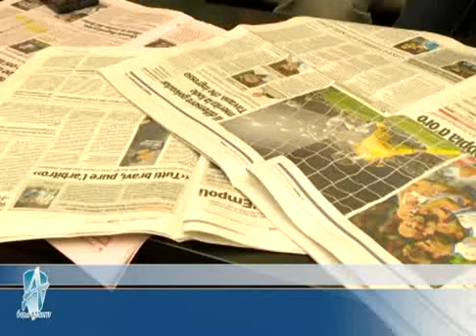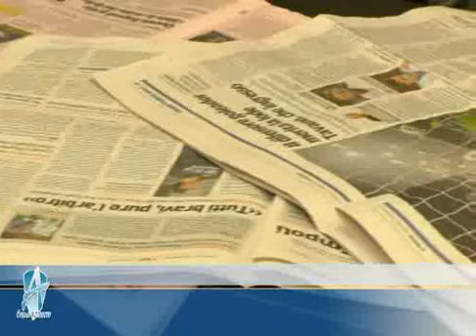A come Azzurro 21/10/14 1parte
A come Azzurro Martedì 21 Ottobre 2014  1 parte